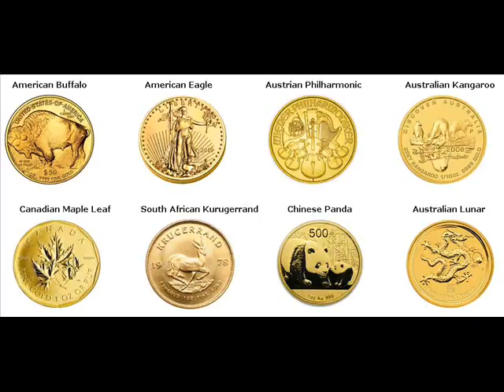Rare Gold Coins For Sale Highland Michigan